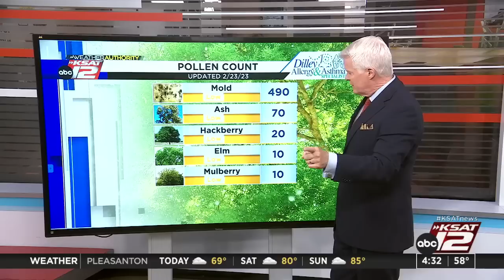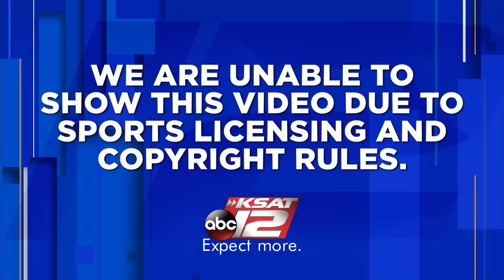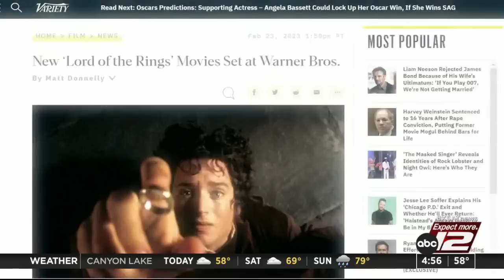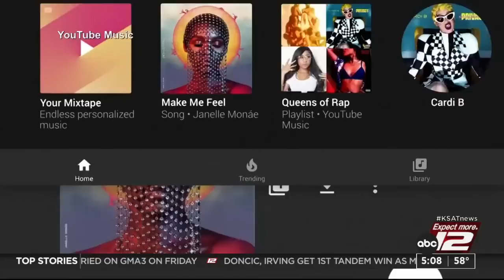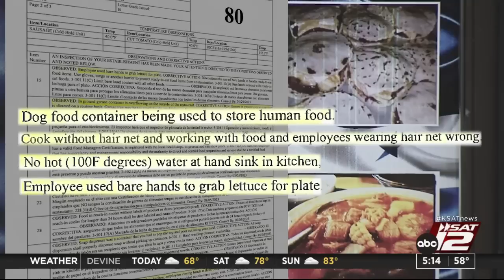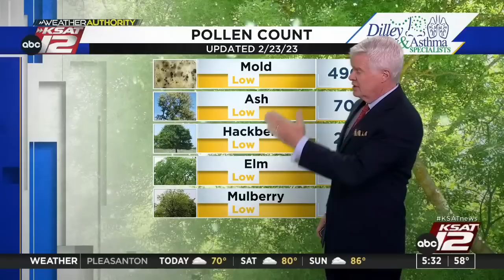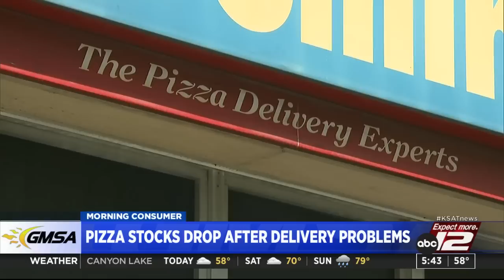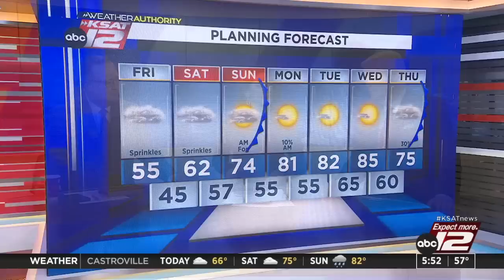Good Morning San Antonio 4:30a : Feb 24, 2023